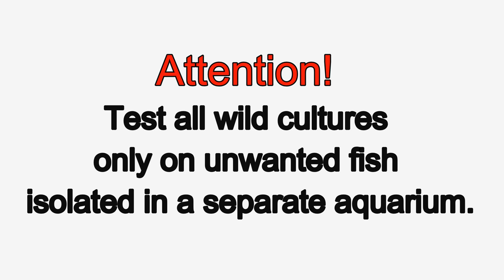Adopting Wild Cleaning Crew for Aquarium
00:00 Title
00:05 Different tiny little aqua creatures live in all freshwater ponds or lakes.
The Pool pond between West 101st and West 102nd in Central Park NYC is my favorite place to go for picking freshwater plants and water "bugs".
Get an empty plastic bottle.
00:27 Fill it up with water from the pond.
Try to get water with plants.
00:43 It comes with...many tiny living "things".
You may see them moving across the water current.
It is easier to get aqua plants using a stick.
01:19 Put the plant in the bottle.
 Here you can see some of the little critters of interest.
Close the bottle and take it home.
01:42 We have to identify and separate beneficial creatures from those that may be dangerous.
Get a couple clear plastic cups.
 Fill the cups up halfway with dechlorinated water (tap water left in an open jar overnight).
02:03 Use a pipette to catch and transfer little critters
They are distinguishable by body shapes and movement patterns.
 Get 5-10 of each type in a separate cup.
Add dechlorinated water.
02:31 Add some plants to the cups.
I put some different moss in the other cup.
We have made nursery aquariums for breeding selected wild cultures
03:00 Feed them with fish food flakes 1-2 times a week.
Let your creatures multiply in numbers.
Meanwhile, try to identify them.
Look for info in libraries and on the internet.
I add a couple snails in each nursery to see how well they can get along with wild cultures.
Remember! Those critters and wild bacteria can be harmful!
Many of them can be seen only under microscope.
03:41 By end of the 1st week, I isolated cyclops and seed shrimps in one of the nurseries.
Here you can see them.
They get along with the snails that I added previously.
03:57 It's time to check if they get along with my fish.
Attention! Test all wild cultures only on unwanted fish isolated in a separate aquarium.
Your fish may get sick and die!
04:11 I have newborn guppy babies (that I don't mind to lose) in this nursery aquarium.
Use a pipette to transfer 5-10 wild culture critters to the testing aquarium with guppy babies.
Here I got some of the critters in the pipette.
Release them to the fish.
Let's get some more of them to the fish.
04:54 Fish eat some of them right away.
Some of the critters may survive and start breeding in this aquarium, cleaning it at the same time and serving as snacks for the fish.
 I would have to dispose both nurseries with all their content if fish get sick or die in the following couple days.
 Identification of your wild culture helps to set up the cleaning crew for your aquariums.
05:37 I found 4 different type of critters in this sample.
 This worm-like critter is most likely a nematode.
 It moves in an S-shaped pattern.
 It eats decaying organic matter (fish poop and fish food).
05:55 Guppies eat nematodes.
06:24 I see Cyclops (Copepods).
There are some tiny Seed Shrimps (Ostracoda).
06:40 There are some Daphnia.
Keeping any of this and other little critters in aquariums equipped with filters is pointless and often is a sign of a "dirty" aquarium.
06:55 Removing filters from an aquarium and giving them time to digest the "dirt" is essential for making a healthy natural aquarium ecosystem.
It takes a great deal of daily observation to maintain such ecosystems.
07:17 These tiny "bugs" like sunlight.
Their population grows as algae or other food source builds up.
The population density of all creatures goes up and down in cycles.
07:32 It makes sense to set up a couple larger size nurseries for breeding them continuously.
In this example, the daphnia goes in a 3 liter bottle filled with algae and populated with cyclopes and seed shrimps.
08:08 I wait 2-3 days after testing each type of wild creature before testing the new type.
My fish survived this time.
I wish it was always this way.
Different samples of wild cultures have different critters - it took me months to identify some of them.
The largest is a dragonfly nymph
The most dangerous was a fish killing bacteria.
08:43 Adopting tiny wild creatures is an interesting adventure for me and beneficial for my aquariums.
Have fun and happy aquariums :)